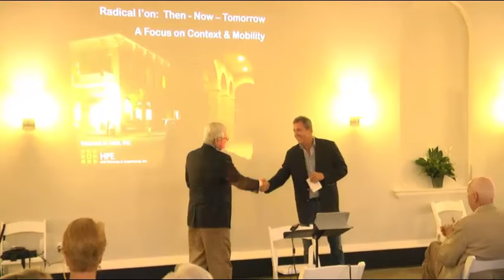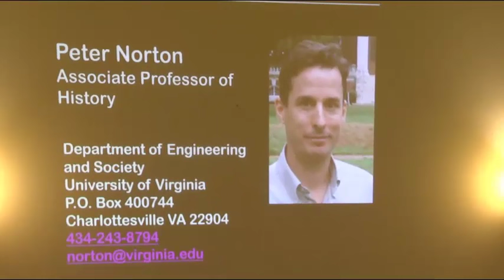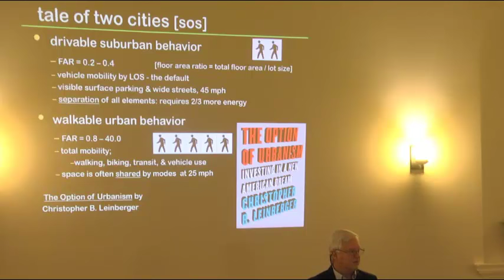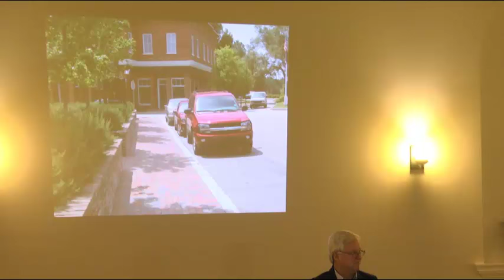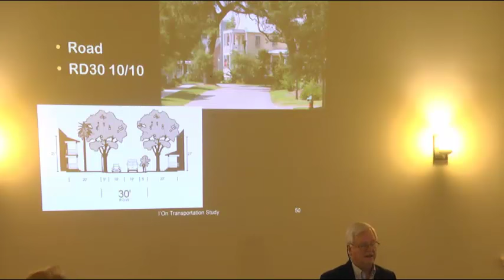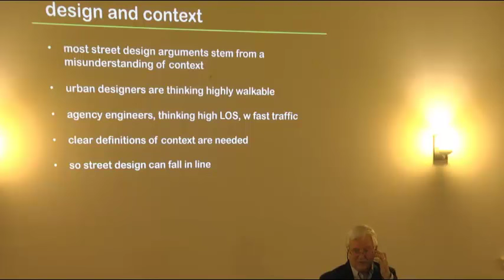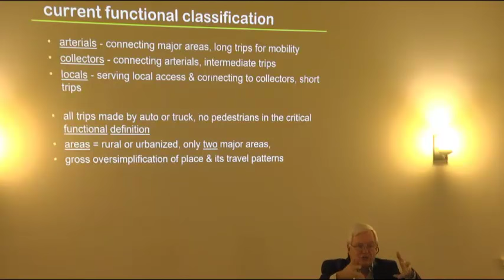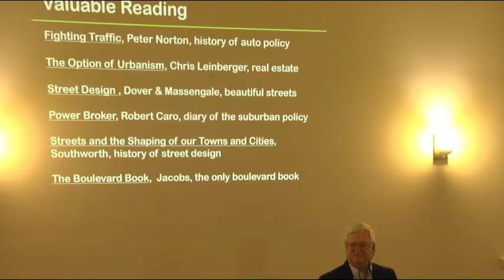Radical I'On: Then-Now-Tomorrow. Part 3: Rick Hall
Radical I’On: Then-Now-Tomorrow – a 4-part series featuring maverick designers, engineers, and environmentalists involved with building I'On. Held on successive Mondays from Oct 12 thru Nov 2, 2015.

Richard A. Hall, P.E. was the third of four presenters and spoke on October 26, 2015. A transportation engineer, Rick is President of Hall Planning & Engineering, Inc.  He is registered in 16 states, including South Carolina and is committed to advancing transportation design consistent with principles of human scale.

Series Description:
Radical adj \ra-di-kəl\ Latin radix [root]
1: arising from or going to a root or source.
2: departing markedly from the usual or customary.

In 1995, a radical new neighborhood was proposed for Mount Pleasant, SC. Radical in the sense that I’On’s builders looked to root sources for design inspiration - those historic sections of Beaufort, Charleston, Mt. Pleasant, and other memorable places from around the world. I’On is also radical in the sense that its age-old neighborhood concept represented a departure from the conventional suburban development patterns that characterize post-World War II America.

Though it drew on much-loved historic precedents, I’On was opposed at the outset and its supporters and founders endured four years of permitting and legal battles to gain approval for development. Twenty years have gone by and I’On continues to receive accolades and widespread recognition as one of the most celebrated new neighborhoods in the country. Its mix of uses, traffic-calmed streets, and focus on creating a beautiful public realm, characterize a human-scale place and make I’On a radical standout from the ubiquitous generic subdivisions of contemporary America.

This series looks back over the two decades: What lessons can be learned from I’On? Was this radical concept worth pursuing? Should its development concept be encouraged in other places? Can it be made better?

In his presentation, Rick mentioned a book, "Fighting Traffic", by University of Virginia History Professor Peter Norton. My review of Dr. Norton's book can be found

Peter Norton gave a presentation based on the book at CNU 20 in 2012. Here is a link to that presentation with Dr. Norton's segment beginning at the 11:45 mark